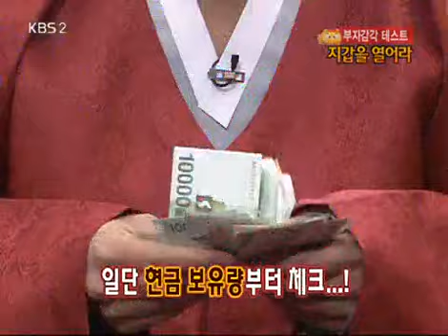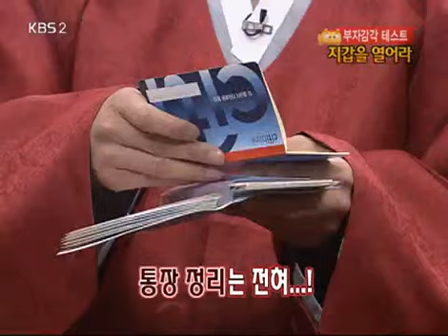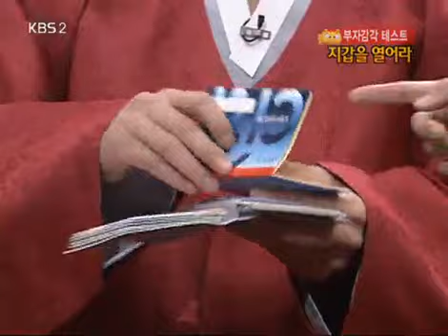경제 비타민 - Economic Vitamin EP63 #001